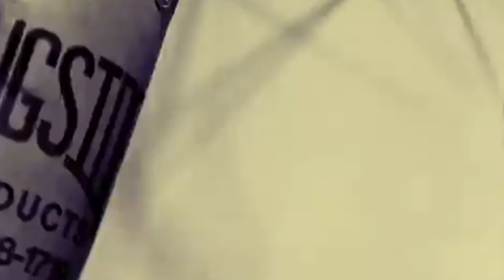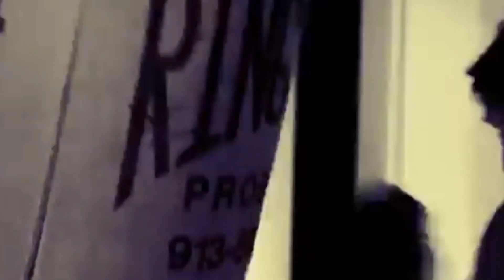Sergio Martinez vs Brian Rose fight Highlights - Martinez vs Rose Highlights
Blackpool boxer Brian Rose targets career-best win against legendary Sergio Martinez
Brian Rose believes a victory over former pound-for-pound great Sergio Martinez would be the best win of his career – and perhaps even the best win a fighter from Blackpool has ever had.Sergio MartinezBrian Rose